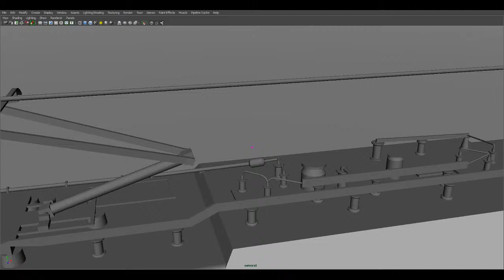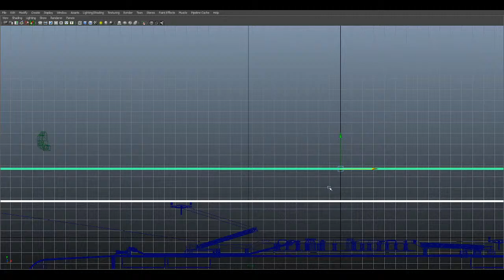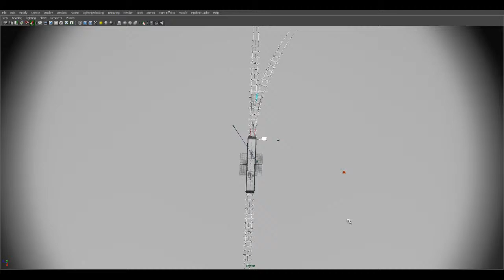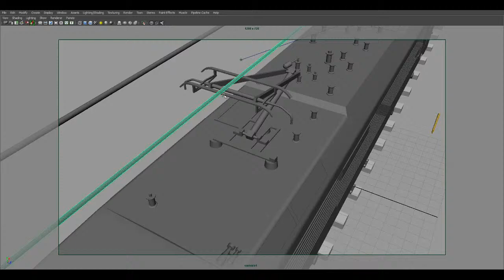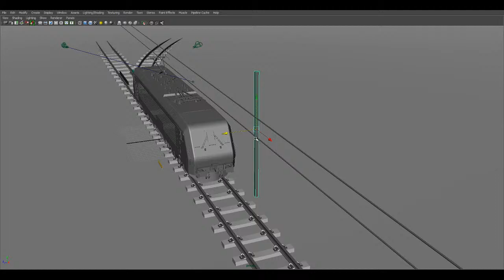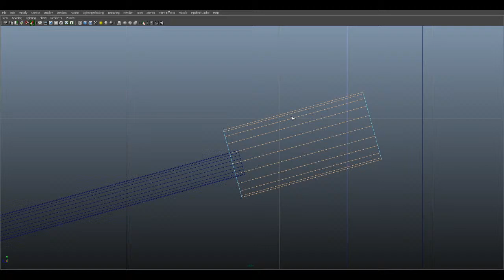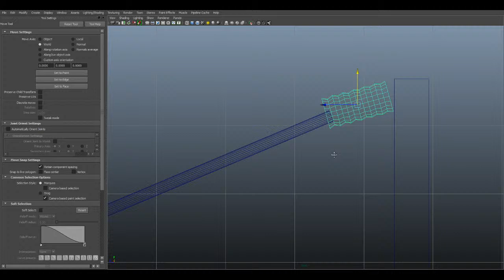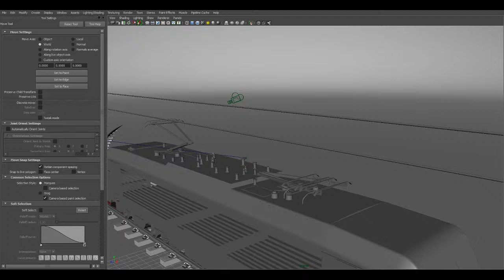Electric Locomotive Design | Learn more about Electric Locomotive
Hi friends, Welcome to Let's Grow Up Youtube channel. Today's video is for Electric Locomotive and in this video, I will share and explain the design part of Locomotive.